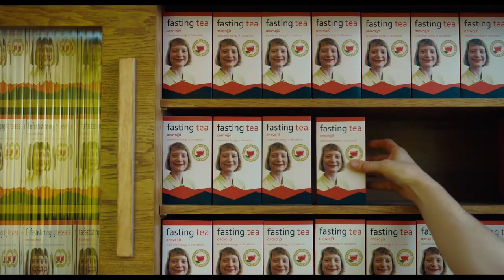CLUB ZERO Trailer (2024) Mia Wasikowska, Drama Movie (HD)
CLUB ZERO Trailer (2024) Mia Wasikowska, Drama Movie (HD) (More Info About This Video Down Below!)

CLUB ZERO Trailer (2024) Mia Wasikowska, Drama Movie